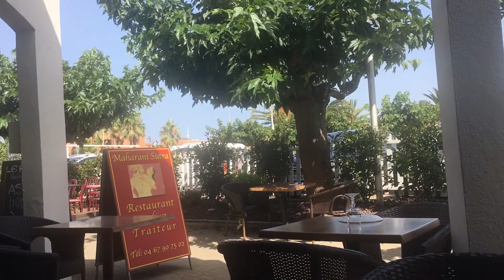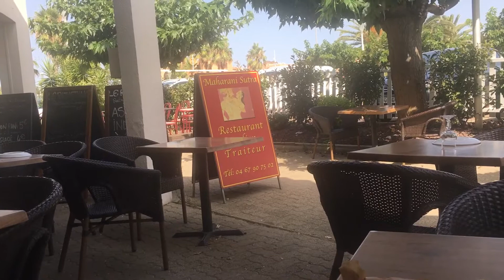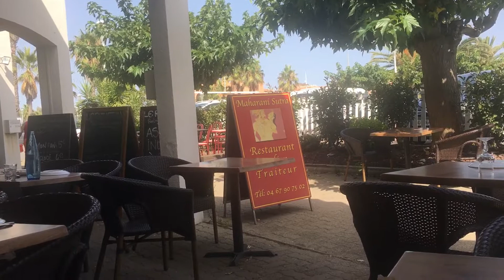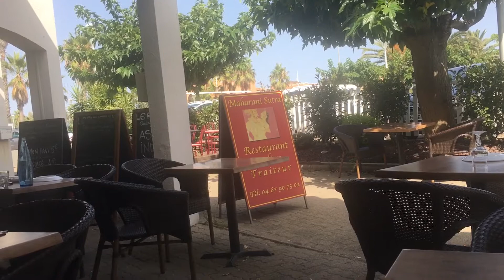If Fred Was Here… Women Who Rant About Their Perfect Ex